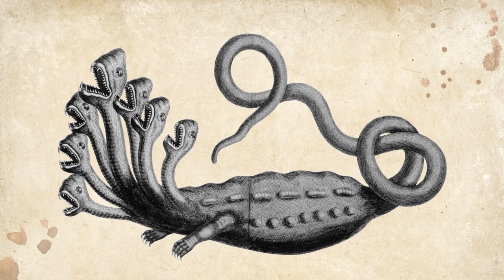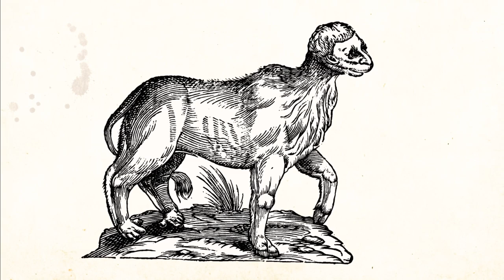A Mesmerizing Journey Through Vintage Mythical Doodle Art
Step into the enchanting world of mythical creatures through a collection of simplistic vintage sketches. Join us on a mesmerizing journey through time as these quaint yet captivating artworks come to life amidst a backdrop of epic music. Encounter strange and wondrous creatures from the depths of ancient imagination in this spellbinding montage.

Here is the list of the doodles - some remain unidentifiable.

1. Lernaean Hydra
2. Werewolf
3. Faun
4. ??
5. Hippocamp
6. ??
7. Satyr
8. Unicorn
9. ??
10. ??
11. ??
12. ??
13. ??
14. ??
15. Mermaid
16. ??
17. Centaur
18. ??
19. Siren
20. Chimera
21. Peryton
22. Ganesha
23. ??
24. Centaur